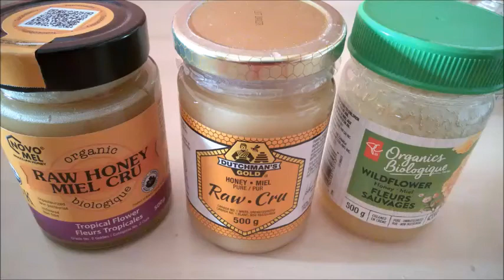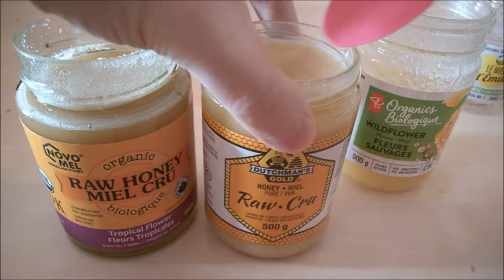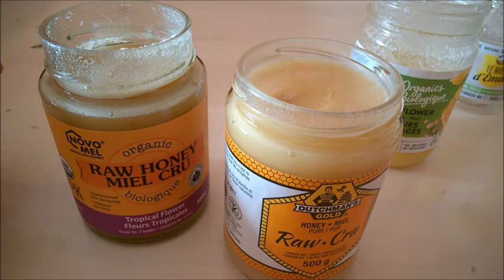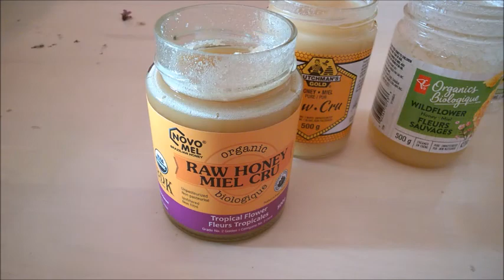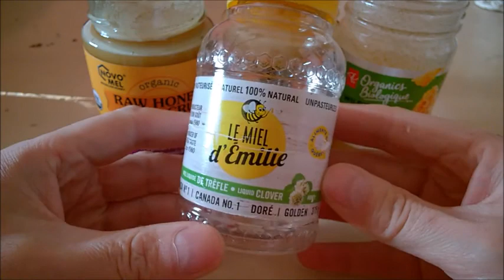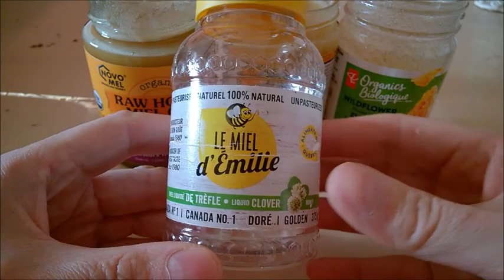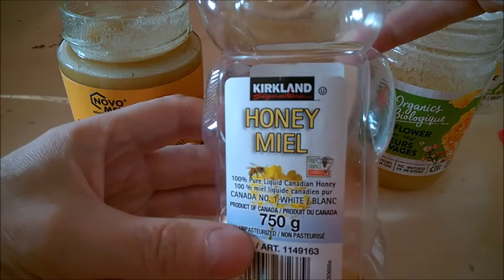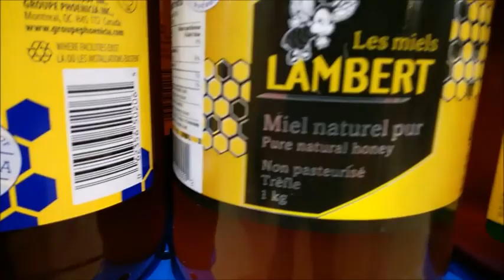Raw honey tasting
Sharing my impressions about raw honey and hints to find real honey in stores. Remember that no store honey will taste like honey right off the beehive :)